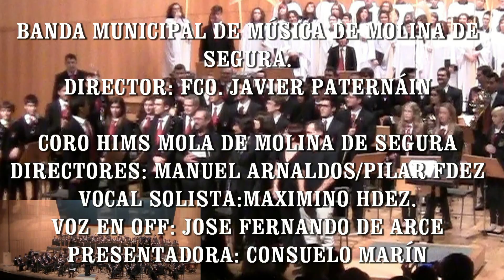Banda de Música de Molina de Segura - Las Siete Trompetas del Apocalipsis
Las Siete Trompetas del Apocalipsis
Suite para Banda Sinfónica y Coro

Autor: Oscar Navarro

Director: Francisco Javier Paternáin Peñarrubia
Interpretada por: Banda de Música de Molina de Segura y Coral Polifónica Hims Mola
Soprano: Máximo Hernández Castellón

Auditorio Víctor Villegas de Murcia 13 Octubre 2013